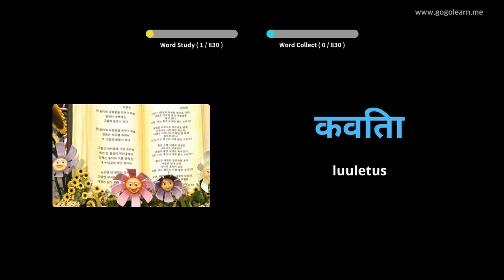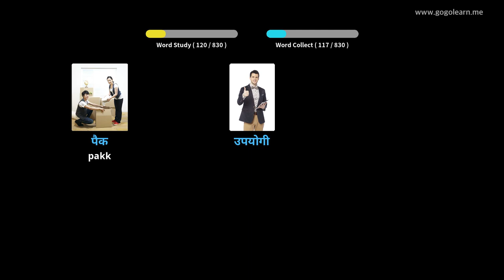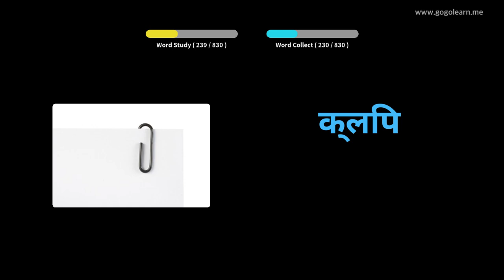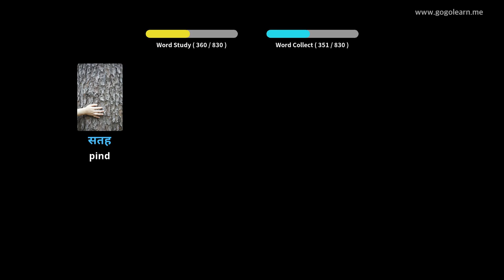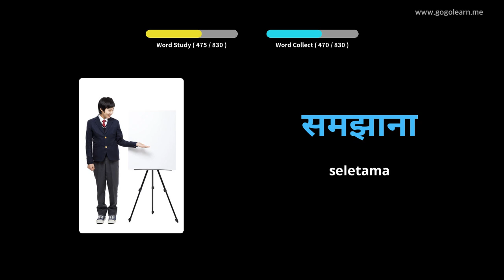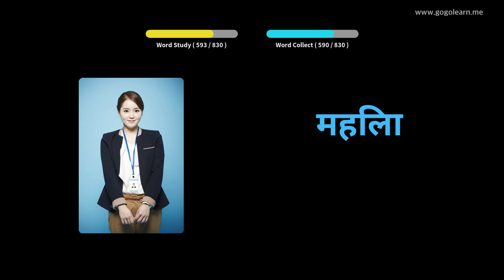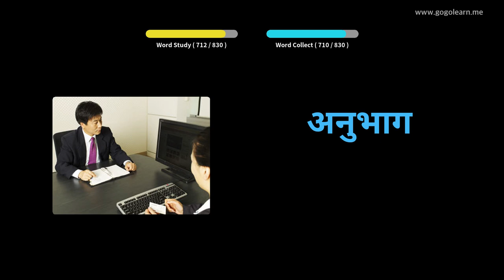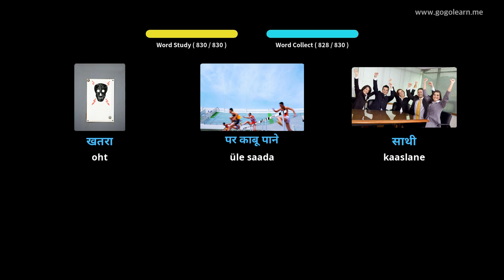Hindi sõnavara kuulamine magades|Golearn